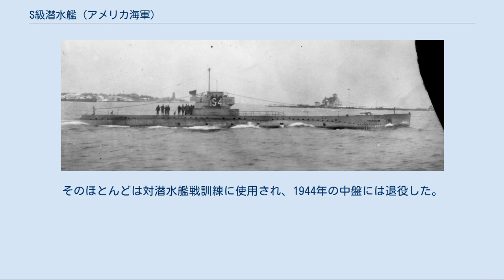S級潜水艦 (アメリカ海軍)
S級潜水艦 (S-class submarine) は、アメリカ海軍の潜水艦の艦級。
しばしば「Sボート」と呼ばれた。
海軍の設計による初の潜水艦の艦級であった。
 アメリカ海軍は1920年から1925年まで51隻のS級潜水艦を就役させた。
最初のSボート、S-1 (USS S-1, SS-105) は1918年に、最終艦の S-51 (USS S-51, SS-162) は1925年に就役した。
S級潜水艦はその設計差異から4つのグループに分類される。
 S-2 はレイク・トルペード・ボートで建造されたプロトタイプ。
 S-1、S-2 および S-3 は同一のスペックで建造されたプロトタイプであった。
S-1 はエレクトリック・ボート (Elco)、S-2 はレイク・トルペード・ボート、S-3 は建造補修局（後の艦船局）によって設計された。
レイク・トルペード・ボートの設計は劣るものと見なされ、エレクトリック・ボートおよび艦船局の設計案で建造が始められた。
 最初のSボートである S-1 は1918年9月26日にベスレヘム・スチール社のフォアリバー造船所で進水したが、1920年6月5日まで就役しなかった。
 SボートはO級潜水艦およびR級潜水艦の改良型であった。
SボートはR級と比較すると大型であり、全長は33フィート (10.1 m) 、全幅は3フィート3インチ (1.0 m) 大きく、吃水は2フィート3インチ (0.7 m) 深く、排水量は60%増加した。
これにより広範囲な航続距離、より大型のエンジンの搭載および高速、加えて多くの魚雷を搭載することが達成できた。
しかしながら艦首の魚雷発射管は依然として4門であった。
第2グループの7隻および第4グループの艦は後部魚雷発射管が追加された。
グループ4の艦は全長が延長され、吃水は浅くなった。
1923年に S-1 は水上機の発艦試験を実施した（これは日本海軍が後に採用した）。
本級の4隻は1926年から28年にかけてペルー海軍に供与された。
 S級は第二次世界大戦において大西洋と太平洋の両方で運用された。
大戦で使用された他の潜水艦よりも小型で低速であり、航続距離も短かったため、偵察、補給任務および沿岸防衛任務に使用された。
アリューシャン方面の戦いの後はアラスカでの沿岸防衛任務に従事している。
本級は艦隊潜水艦が本格的に使用される様になった1943年の中頃には退役が進み、主として対潜水艦戦訓練任務に使用される様になる。
大戦を生き残った艦の大半は1946年にはスクラップとして処分された。
 第二次世界大戦において本級は第一次世界大戦の遺物と言える Mk 10 魚雷を使用した唯一の艦級であった。
他の艦級は Mk 14 魚雷を使用したが、S級の魚雷発射管は長さが足りず Mk 14 を使用することができなかった。
しかしながら、Mk 14 は初期に不具合が高率で発生したため、本級が使用できなかったことは必ずしも損失とは言えなかった。
 本級はイギリス海軍に対しての6隻を始めとして、何隻かは他国の海軍に供与された。
そのほとんどは対潜水艦戦訓練に使用され、1944年の中盤には退役した。